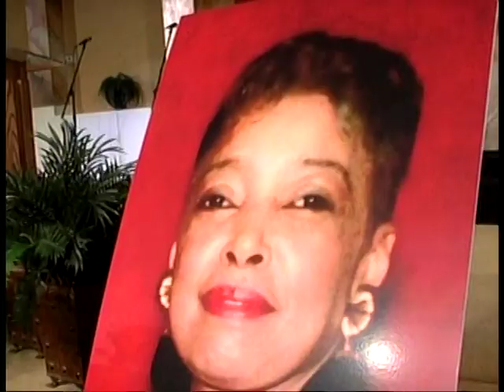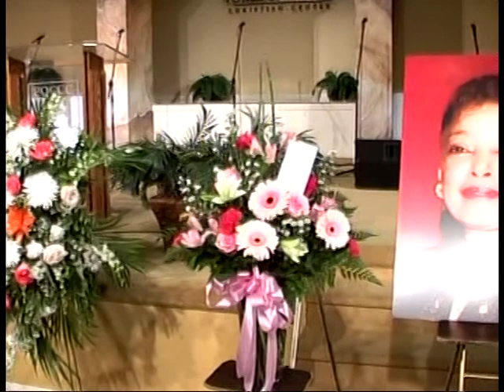CELEBRATION OF LIFE "Video Clips" for Mama "Anita Louise Wilson"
Video Clips from one of the Greatest Celebration of Life Services EVER! An unforgettable moment as the Life and Legacy of Mama "Anita Louise Wilson" is celebrated in High Praise and Worship. What a TRIBUTE put together by her eldest Daughter, Lady Freshun Wilson. Truly "Mama Nita" is still smiling with her radiant "one in a million smile' on the other side in Glory. To God be the Glory for her life, LEGACY and Imprint she left on all of US she touched.